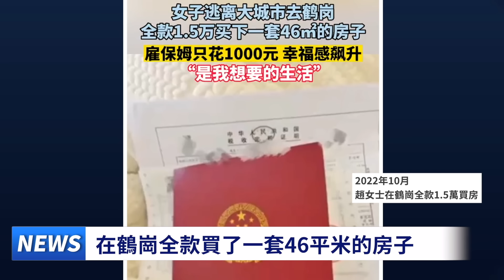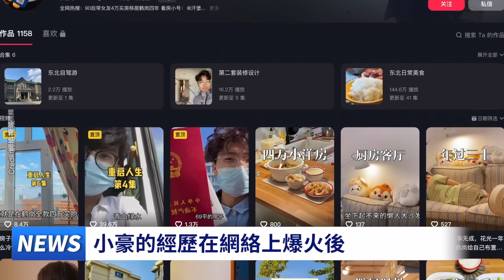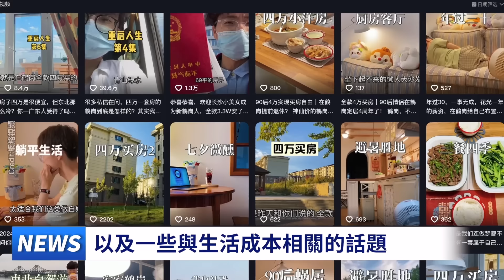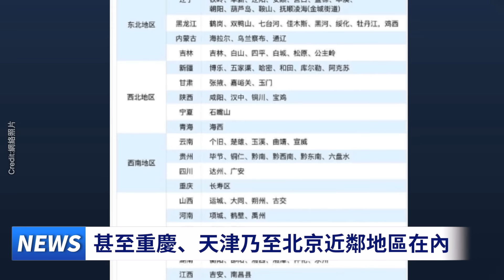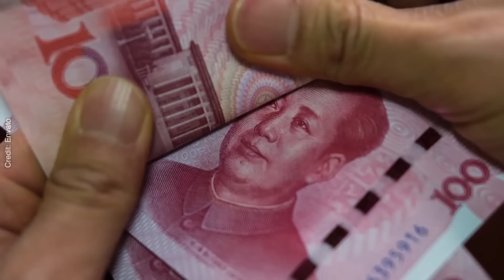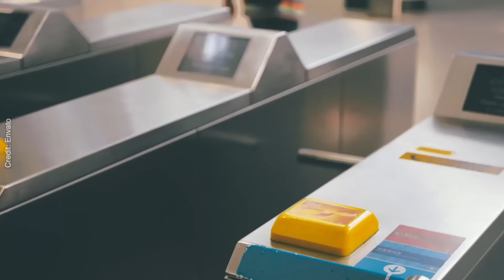中國多地房產跌成白菜價！95個城市已「鶴崗化」；年輕人湧入定居躺平！睇大陸